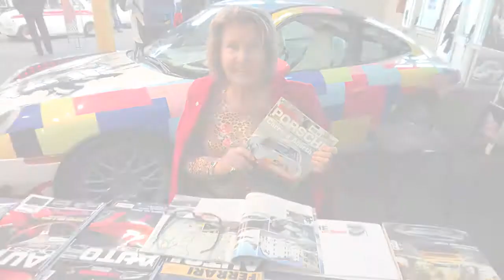Abarth: Annelise racconta il suo Carlo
Annalise Abarth racconta ad Auto Digest Tv di suo marito Carlo e della fondazione a lui dedicata.